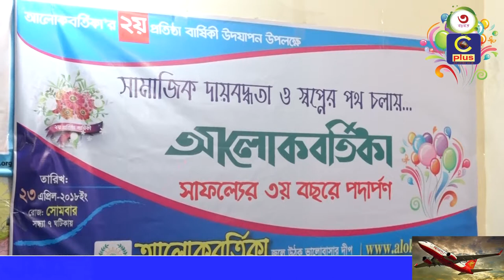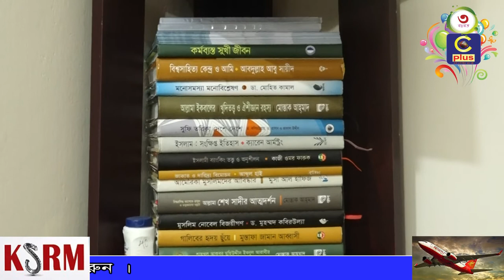সামাজিক সংগঠন আলোকবর্তিকার ২য় প্রতিষ্ঠা বার্ষিকী নিজ কার্যালয়ে অনুষ্ঠিত হয়েছে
সামাজিক সংগঠন আলোকবর্তিকার ২য় প্রতিষ্ঠা বার্ষিকী নিজ কার্যালয়ে অনুষ্ঠিত হয়েছে। সোমবার আলোচনা সভা ও কেক কাটার মধ্যে দিয়ে তাদের প্রতিষ্ঠা বার্ষিকী উদযাপন করা হয়েছে।